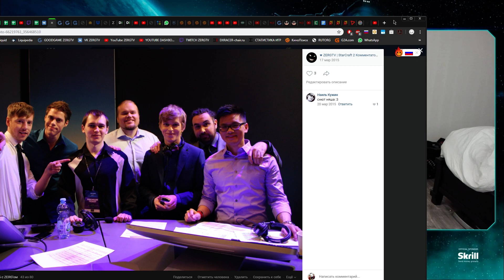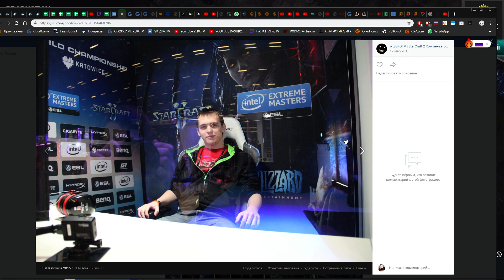★ Турнир QLASH #2 - Harstem vs MarineLord | StarCraft 2 с ZERGTV ★